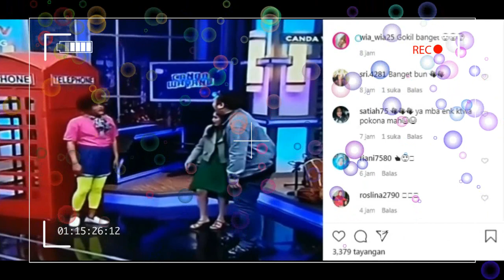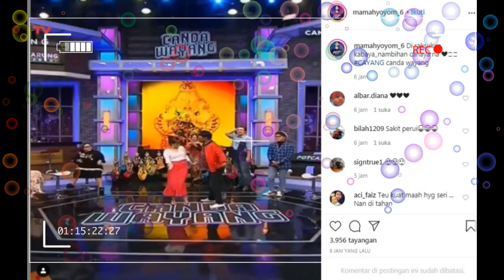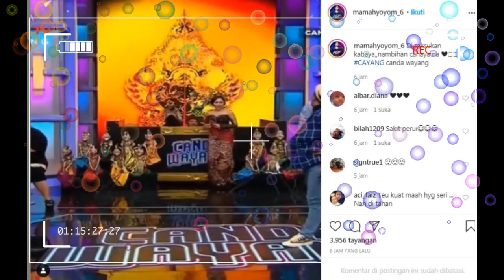anjay badaiii,,,gokil abis ayu tingting menghipnotis penonton ,,,di canda wayang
ayu tingting#shaheer sheikh#mom tv